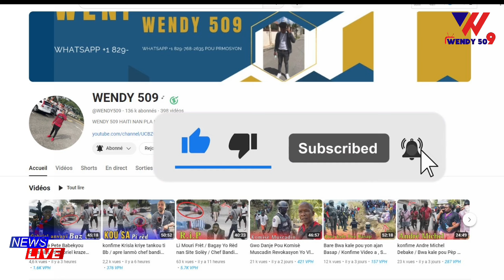Li Mouri Frèt 17 bandi mouri yon sel kou / Video lapolis nan fyèf neg yo nan delma Gè a Komanse